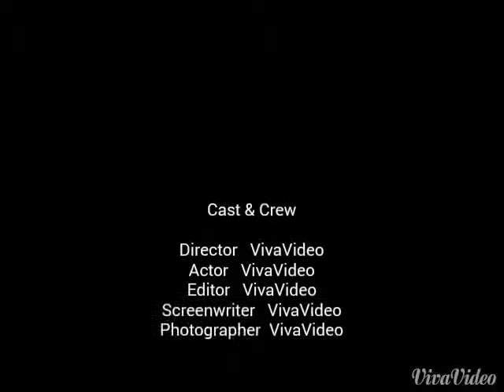Shane k anger .. Look out fi this flames G up an running queng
Look out fi this flamez G up an running queng